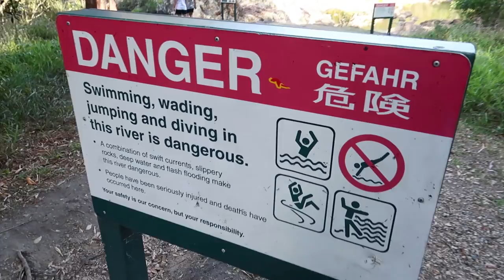IRL Adventures #3 - Wappa Falls Afternoon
•Song: Anevo - Electric Heart